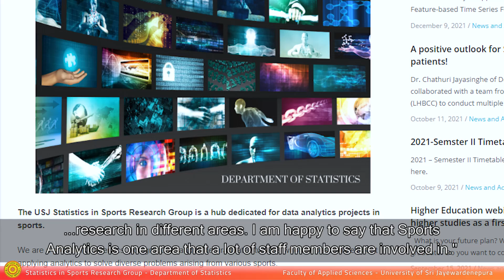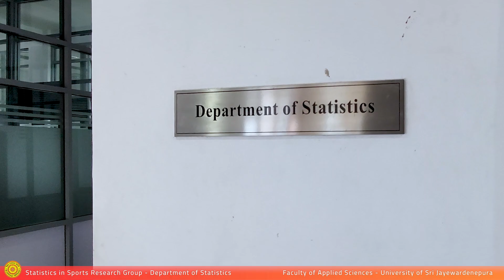Statistics in Sports USJ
The USJ Statistics in Sports Research Group is a hub dedicated for data analytics projects in sports.

We are a group of academics, postgraduate and undergraduate students who are passionate about applying analytics to solve diverse problems arising from various sports.

About

The USJ Statistics in Sports Research Group is the first ever research group in Sri Lanka formed to conduct research, dedicated to sports analytics. It was originally launched with the aim of supporting university students who are interested in engaging in research that applies statistics to solve various research problems related to sports. Another goal of the group is to popularize and promote sports analytics research in Sri Lanka. Our research group harnesses a wealth of expertise in statistics, data science, and sports science through the Department of Statistics itself and its collaborators.

Consult us

The USJ Statistics in Sports Research Group can assist players and coaches/clubs to help their players/teams to reach their full potential by providing scientific solutions to their problems through application of statistics/data science and development of software solutions.

Visit us

Address: Department of Statistics, Faculty of Applied Sciences, University of Sri Jayewardenepura.

Location: Third floor, NFC Building, Faculty of Applied Sciences